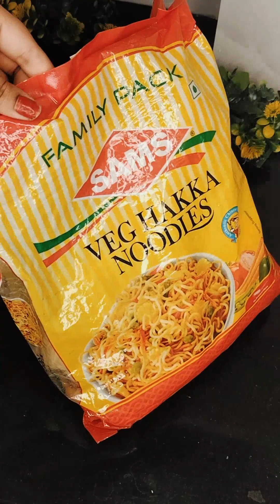How to make Veg chowmin at home / वेज चाऊमीन बनाने का आसान तरीका | Street Style Veg Noodles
How to make Veg Chowmein / वेज चाऊमीन बनाने का आसान तरीका | Street Style Veg Noodles

ingredients 😋
chawmin patle Wale
onion
capsicum
mirch
tomato
chings secret masala
salt
haldi
tomato sauce

1. Veg chowmin kaise banaye full recipe,
2. Vegetable chowmin kaise banate hain,
3. Veg noodles recipe ghar ke besic saamse ,
4.  Hakka noodles easy way ,
5.  Veg chowmin bnane ki vidhi ekdum new ,
5. How to make vegetable chowmin
6. Veg chowmin bnane ka tarika
7. Street style veg chowmin,
8. Vegetable chowmin kaise banaye,
9. Vegetable noodles recipe,
10. Restaurant style veg chowmin,
11. Veg hakka noodles recipe,
12. Spicy veg chowmin,
13. Vegetable chowmin by milan

 cooking vlog
14. Veg noodles street style,
15. tasty Vegetables chowmin,
16. cooking with Milancookingvlog,